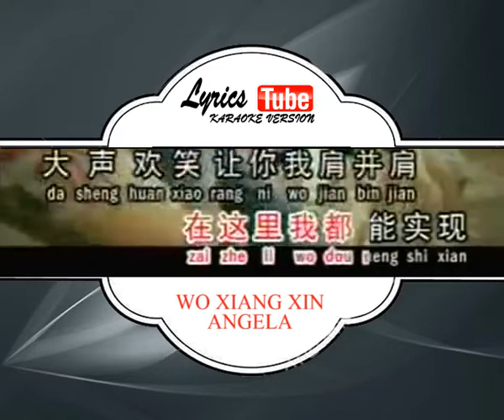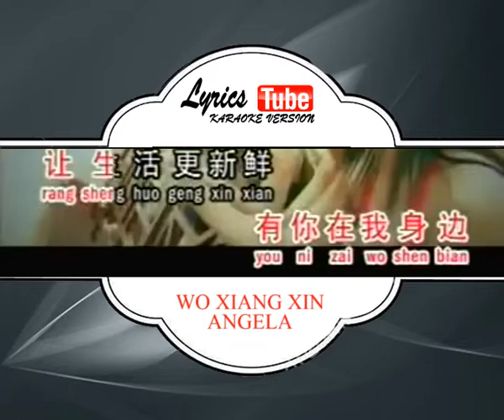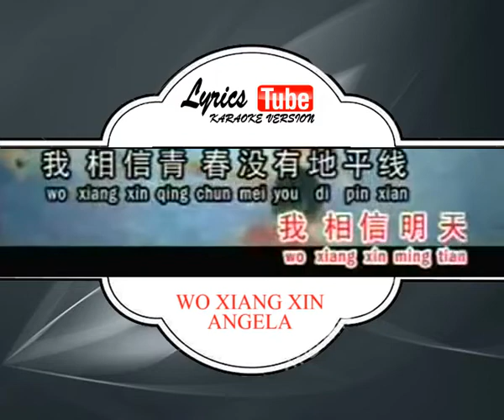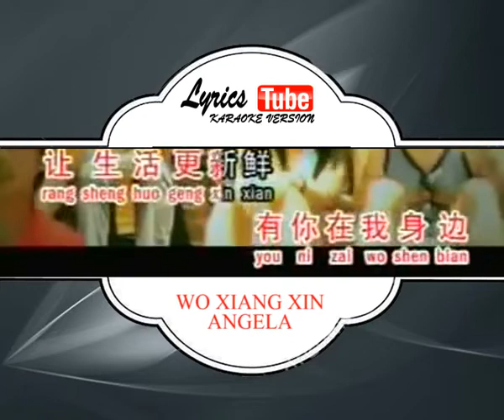Karaoke Music ANGELA - WO XIANG XIN (MANDARIN)